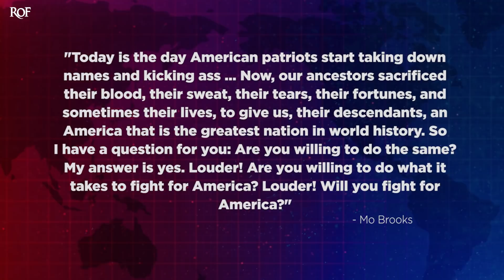DOJ Leaves Mo Brooks Out To Dry In Insurrection Lawsuit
The U.S. Department of Justice has refused to defend Mo Brooks in a lawsuit filed by Democratic lawmaker Eric Swalwell over Brooks' alleged role in inciting the Capitol Riots. Brooks had tried to argue that his appearance at the Stop The Steal rally earlier in the day on January 6th was part of his "official duty" as an elected representative, but the DOJ wasn't buying that excuse. Ring of Fire's Farron Cousins explains what happens now for Brooks.

Republican Congressman Mo Brooks was dealt a stunning blow by the United States Department of Justice this week, when the DOJ told him, we're not going to represent you, we're not going to defend you in that lawsuit you've been hit with from Democratic lawmaker, Eric Swalwell, for your alleged role in inciting the January 6th riot. Now, Brooks Had tried to argue using the Westfall Act that his appearance at that Stop the Steal rally earlier in the day on January 6th, he was appearing there in his official duties as a United States Congressman. He was there as a Congressman, he was only there because he was a Congressman. So yeah, it would seem to reason, right, that that was totally within his official duties. Except that showing up at the rally was not an official duty that he had to do. It was voluntary. And then of course there were his words, which the DOJ said, hey, once you said these words, that really falls out of the scope of official duties that would make the DOJ have to protect you under the Westfall Act.

So what were those words? Let's remind everybody. Today is the day American patriots start taking down names and kicking. Now our ancestors sacrificed their blood, their sweat, their tears, their fortunes and sometimes their lives to give us their descendants, an America that is the greatest nation in world history. So I have a question for you. Are you willing to do the same? My answer is, yes. Louder. Are you willing to do what it takes to fight for America? Louder. We, will you fight for America? Yeah. Uh, to me kind of seems like you're gearing these people up, giving them the pep talk before you tell them to go start kicking. So, so yeah, uh, Mo, it really seems there like incited the riot, and I don't think saying the words that you said that I just read really falls under any of the actual duties of a United States Representative. So it is what it is. You've now lost protection from the United States Department of Justice. You're going this on your own.

You're going to have to answer the tough questions by yourself. You're going to have to pay for your legal counsel on your own. But don't worry folks. I'm sure Mo Brooks can probably set up a legal defense fund where Republicans will fork over millions of dollars so that this treasonous member of the House of Representatives can get the best legal counsel money can buy. And I will say, these lawsuits, the one filed by Swalwell, it's a very difficult thing to prove. I support the lawsuit as I've said wholeheartedly, but I still think it is destined to fail. The one exception to that might be Mo Brooks, because you heard those words I just read. It's really hard to interpret that as anything other than telling these people to go fight, to go possibly die and of course start kicking. To me, that's unequivocal. But I'm not going to be on that jury so I don't really have a say in it. I can only offer my opinion there. But I think his words really do speak for themselves. It's clear to me that that was Mo Brooks' intention that day. And I hope this lawsuit makes him pay for it.